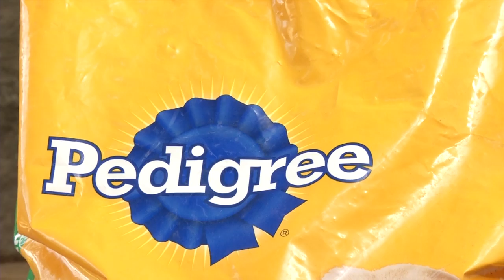CARAMELO RECEBE PREMIAÇAO DO CONCURSO "MEU CÃO É UMA GRAÇINHA"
Após participar do concurso "Meu cão é uma graçinha" o vira-lata Caramelo, da APIPA, recebe o prêmio de 1 ano de ração da distribuidora JSB